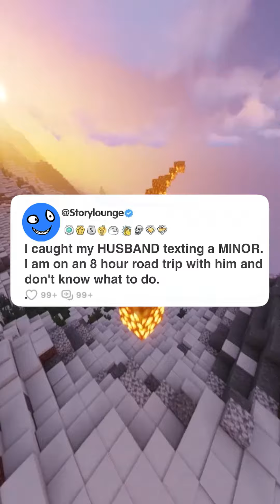I CAUGHT my husband texting a MINOR while on an 8 hour ROAD TRIP with him